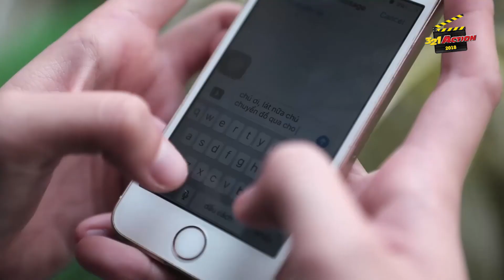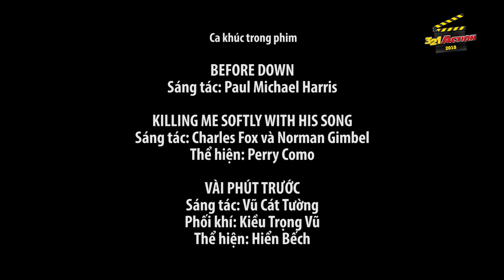The sign - Nhóm Cobe Production - Sơ khảo thi phim ngắn Việt hay nhất | 321 Action 2018